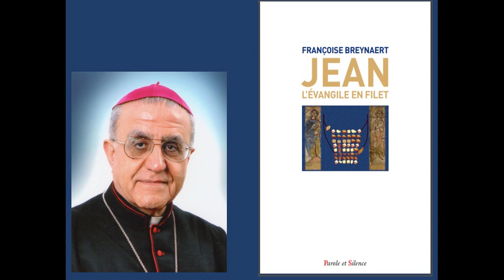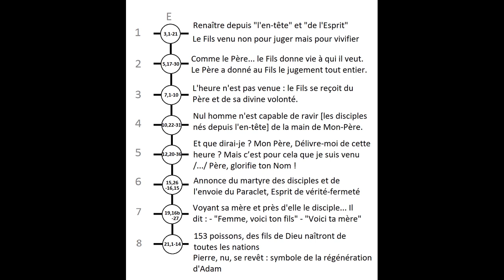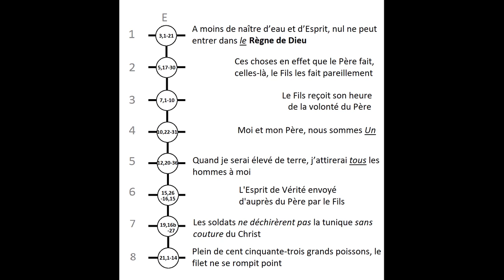23. Jean : l'évangile en filet. Fil vertical E : Renaître d'en haut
Françoise Breynaert, Jean, l’évangile en filet, Parole et Silence, 8 décembre 2020, 28€, 470 pages.
Préface de Mrg Thomas Mirkis (Irak)
foi-vivifiante.fr
Voici une exégèse complète de l’évangile selon saint Jean, et même révolutionnaire au sens où elle prend au sérieux ce que les Chrétiens de l’Eglise araméenne de l’Orient ont toujours dit (mais qu’on n’écoute pas encore vraiment en Occident) !
Elle rend enfin accessible à tous, pas à pas, l’oralité particulièrement riche de cet évangile composé par l’apôtre en araméen à la manière d’un filet, c’est-à-dire en vue d’être médité selon la lecture horizontale habituelle, ou verticale, ou même autre encore : c’est le secret encore trop méconnu de sa structure. Ces diverses lectures révèlent des aspects insoupçonnés ou seulement entrevus du mystère du Christ et de celui de l’histoire. Elles font redécouvrir en particulier le vrai sens de l’histoire, qui est révélé et qui est encore si méconnu aujourd’hui.
Au début de ce livre d’exégèse, on trouvera une longue introduction présentant la question de l’oralité, d’abord en général, puis relativement aux trois évangiles synoptiques, et enfin à la logique de composition propre à Jean.
Pour comprendre celle-ci, Fr. Breynaert retrace alors les trois étapes de sa formation :
♦ le témoignage premier de Jean (en alternance avec Pierre) et ses récitatifs,
♦ la première structuration en collier « filet » (beaucoup d’exégètes ont subodoré en effet l’existence de deux étapes),
♦ et la structuration en « filet » définitif, actuel.
Un Prologue, ou « shouraya » araméen, introduit aux diverses lectures de l’évangile, tandis que le fameux chapitre 17 constitue son « houtama » (ou épilogue qui « scelle »).
Cette étude s’enracine dans la lignée des recherches françaises du P. Marcel Jousse puis de Pierre Perrier, comme le rappelle dans la préface Mgr Thomas Yousif Mirkis, archevêque chaldéen de Kirkouk et de Sulaimanyah (Irak) :
« Ce livre constitue un cadeau au bon moment. Il nous ramène à l’essentiel de ce qui a fait le fondement du Christianisme : c’est la parole – le récit – qui faisait foi. Ce récit est transmis par une communauté vivante. Et malgré tous les malheurs qui vont se succéder ultérieurement, cette parole va se maintenir. […]
L’analyse que fait Françoise Breynaert est en continuité avec la démarche importante mais balbutiante du début des années 1960 (P. Marcel Jousse), et qui prend force de nos jours, quoiqu’elle soit combattue par certains « spécialistes » académiques. Elle est un peu en dehors des sentiers battus ou même marginale, « sans fondements » aux yeux de certains. Mais pour ceux qui s’y penchent, sans aprioris idéologiques, c’est une découverte de nos traditions syro-chaldéennes, une révélation étonnante qui éveillera certainement toujours plus d’intérêt, encore et encore. »